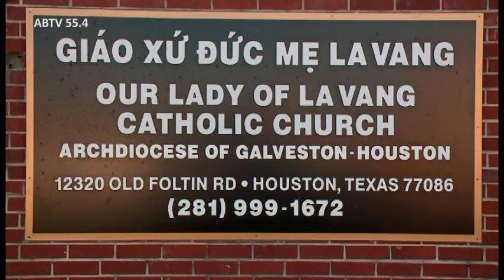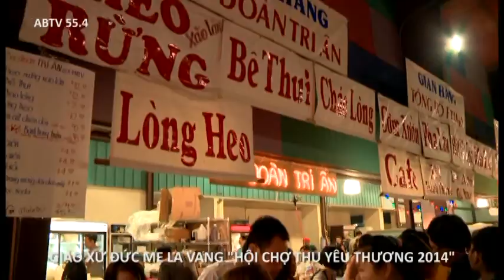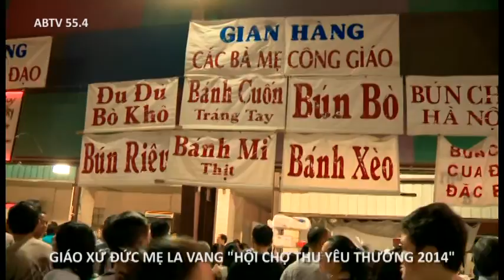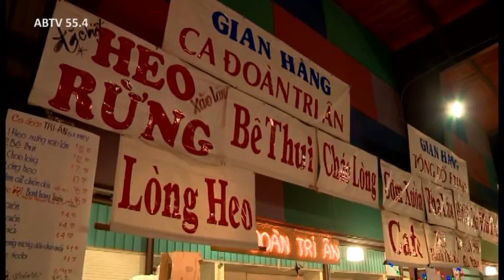PSCD Hoi Cho La Vang p1